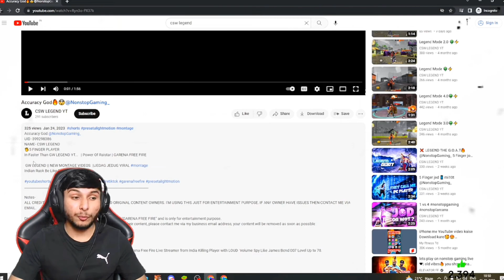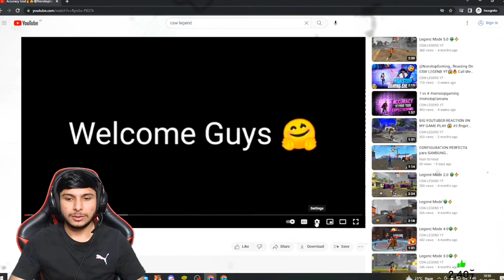ELEVATOR VS CSW LEGEND || 😨 BEST VS BEST | Testing For Joining NG Guild | nonstopgaming SHOCKED 😨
THIS VIDEO CREDIT BY:--  @NonstopGaming_  LIVE STREAM

Raistar Vs Pagal M10 Best Vs Best | Pagal
M10 Secret Revealed | Nonstop Gaming
Raistar Vs Tonde Gamer, 😱Gyan Gamings c| Pagal
Raistar Vs Tagaru Gaming, Tonde &| Pagal M10
Secret Revealed | Nonstop Gaming
Raistar Vs White444, Tagaru Gaming |Pagal

nonstop gaming,nonstop gaming xerox ff,nonstop gaming
reaction on xerox ff,nonstop gaming vs xerox ff,nonstop
gaming reaction,nonstop gaming background
song,nonstop gaming white444,nonstop gaming 1 vs
4,nonstop gaming vs jannat gaming,nonstop gaming
smooth 444,non stop gaming, nonstop gaming xerox
ff,nonstop gaming vs xerox ff,non stop, free fire, Best
player, Nonstop gaming, Non stop gaming,
nonstopgaming, 1 vs 4 nonstopgaming, 1 vs 4 V badge
YouTubers, India vs America, 1 vs 4 Clash Squad
Gameplay, 1 vs 4 Free fire, Vincenzo, V badge, free fire,
Best player, Nonstop gaming, Non stop gaming,
Gameplay, 1 vs 4 Free fire, Vincenzo, V badge, nonstop
gaming, nonstop gaming live, nonstop gaming reaction,
nonstop gaming 1 vs 4, nonstop gaming song, nonstop
gaming background song, nonstop gaming exposed,
nonstop gaming reaction on raistar, nonstop gaming
raistar, nonstop gaming reaction on pagal 😱

Indian vs Mena
Mena vs India
white 444 vs Smooth
Smooth Square vs White 444 squad
Indian vs white 444 Turnament March

Content Within 24h